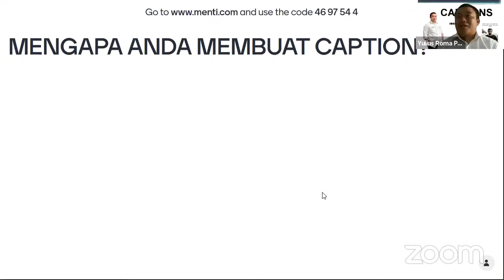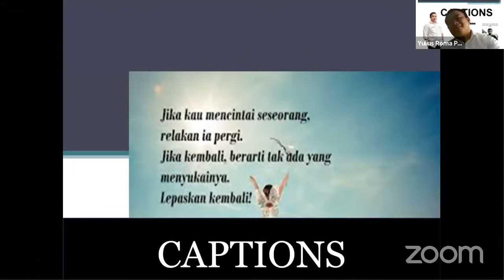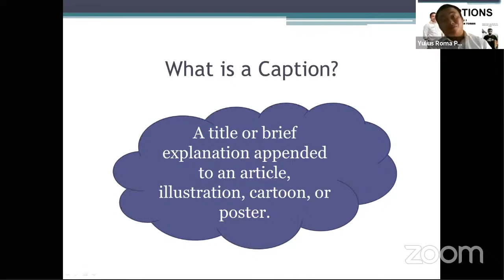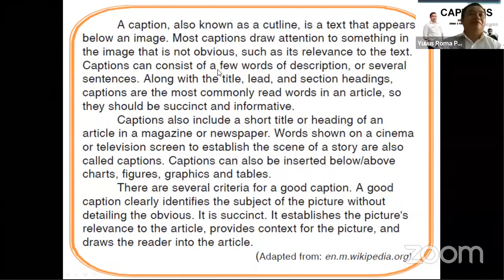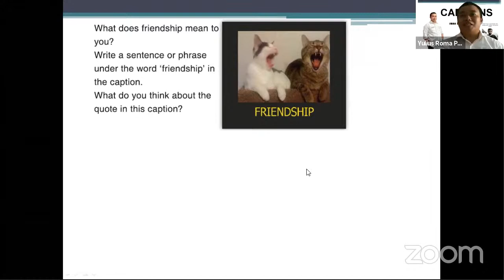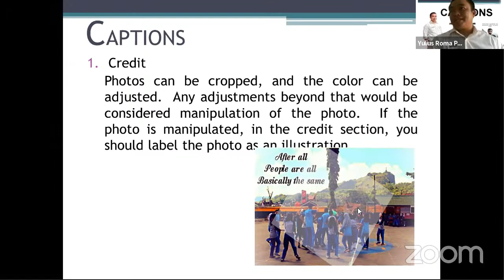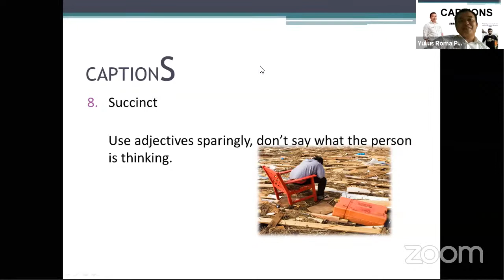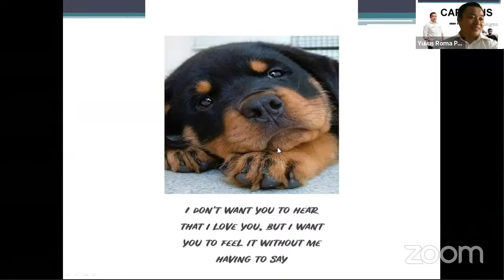CAPTIONS_XII IIS 1